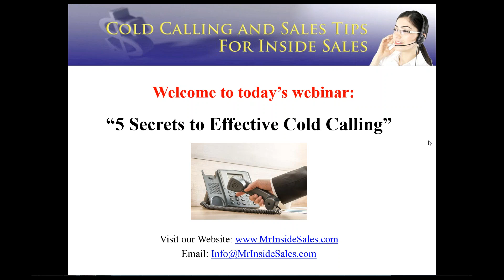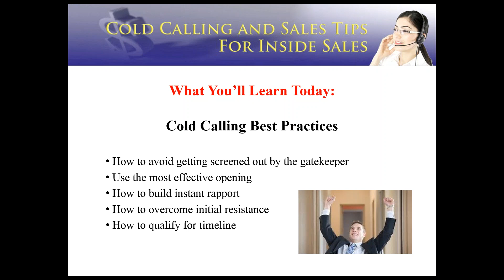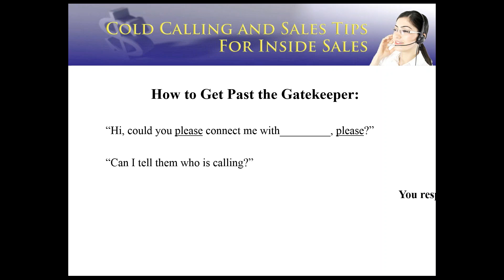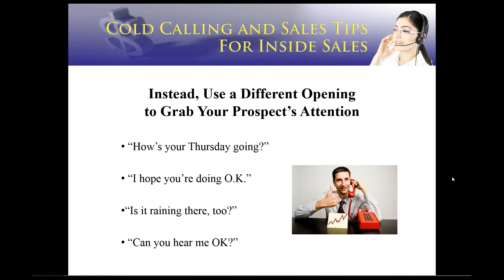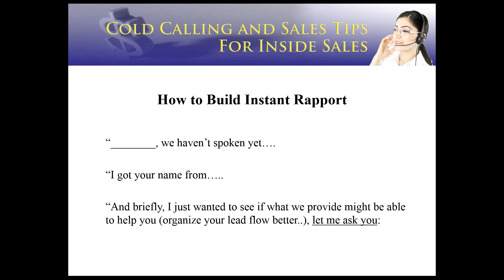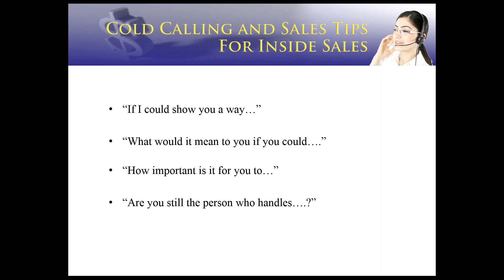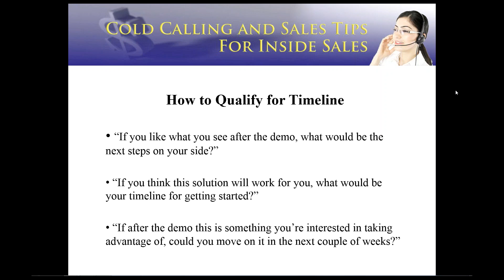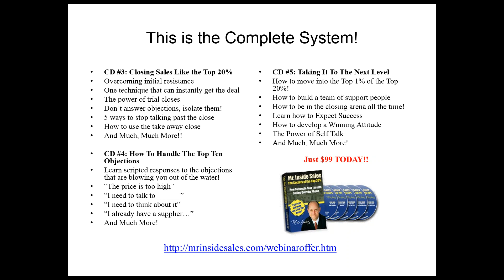Webinar replay: 5 Secrets to Effective Cold Calling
If you’re in sales, then you know that cold calling is not dead.

Despite rumors to the contrary and despite social media, at the end of the day you still have to pick up the phone and call somebody.

Those who know how to do it effectively have a HUGE advantage over those who don’t.

Knowing these 5 Secrets to effectively making cold calls can double or even triple your income:

1) How to avoid getting screened out by the gatekeeper
2) A better opening that will set you apart and get your prospect to engage with you
3) How to build rapport in 5 seconds
4) How to overcome brush off objections
5) How to qualify for timeline and interest

This valuable webinar that is packed with real world techniques that will instantly make you better at cold calling, prospecting and reaching decision makers!

This webinar is great for sales teams, individual sales reps, managers, V.P.’s of sales and business owners.